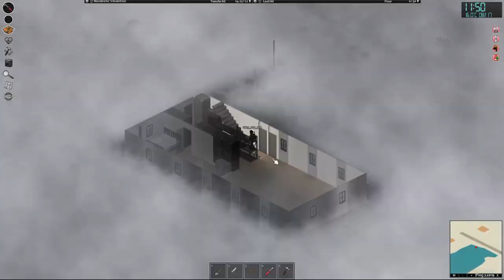Project Zomboid Lake Base building time lapse | gameplay | 41.65 | Multiplayer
Now that multiplayer is out, time to have fun with buddies and strangers, that is what awaits in a new zone 😆

0:00 Travel path to the base
0:06 Time-lapse begins
 7:15 Base Showcase

As some of you asked in the comments, here is a lake base hehe

Project Zomboid is an open-ended zombie-infested sandbox – how will you die?

Vast and growing map for you to explore, loot and set up your fortress.
Use tools and items to craft weapons, barricade and cook.
You can even build zombie proof forts by chopping trees, sawing wood and scavenging supplies.

How will you spend your final days?

How To Import *.bin files:
Single Player, copy files here (default Steam installation location):
Local disk C:\ Users\ "your user name" \ Zomboid \ Saves \ "depends on your preset (Example - Sandbox)" \ "time game has been created"

Multiplayer, copy files here (default Steam installation location):
Local disk C:\ Users\ "your user name" \ Zomboid \ Saves \ Multiplayer \ "Server Name you use for hosting"

PS: You will need to replace light bulbs, sometimes some (if not all) tend to burn out after porting the base. That is why base is with empty containers and with only what is bolted to the floor, to avoid container loot re-roll on first start after import.